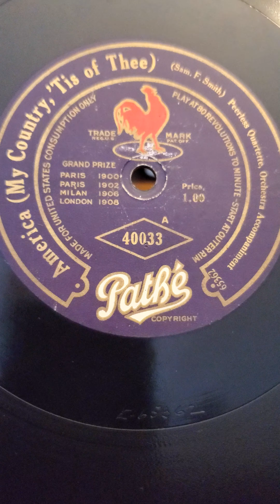America - Peerless Quartet Orchestra Pathe` Records #40033 1917